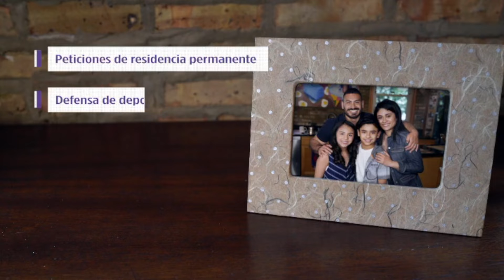Commercial Reel Part 2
This video is part 2 of all the commercials I have appeared on.